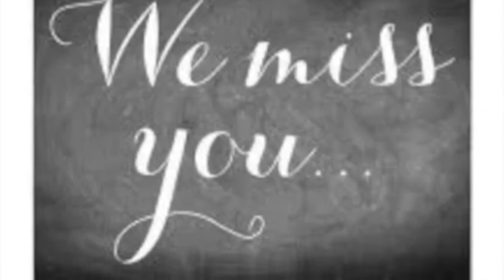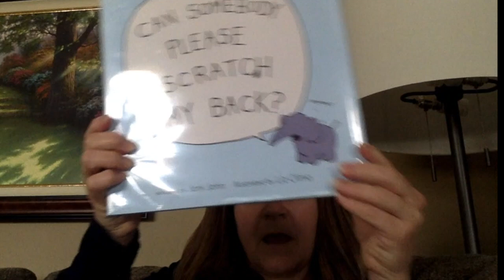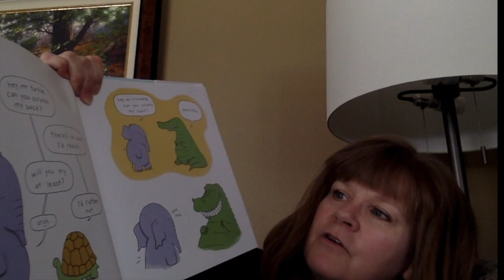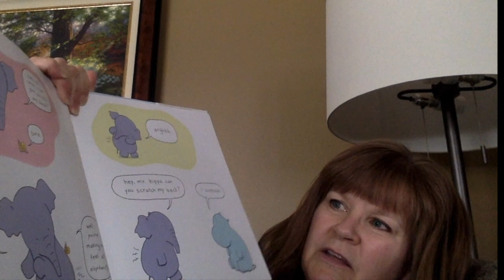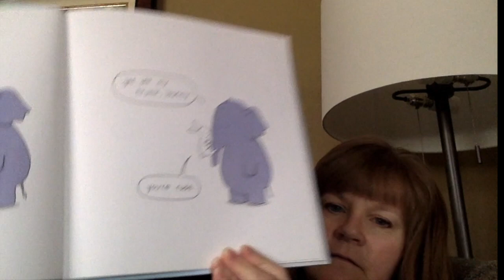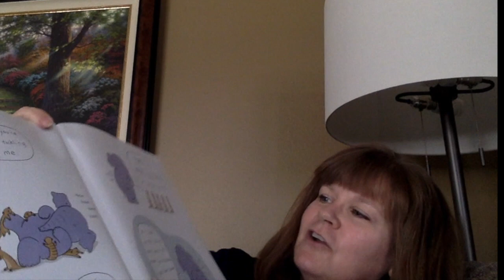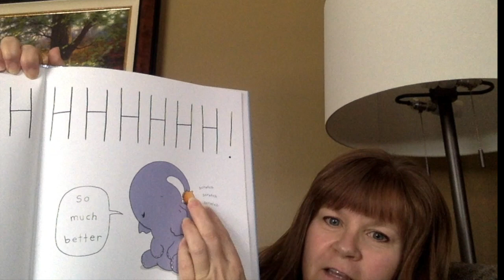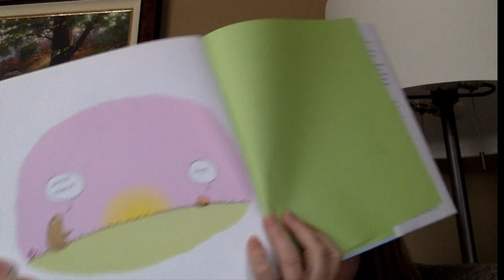April 7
announcements for April 7